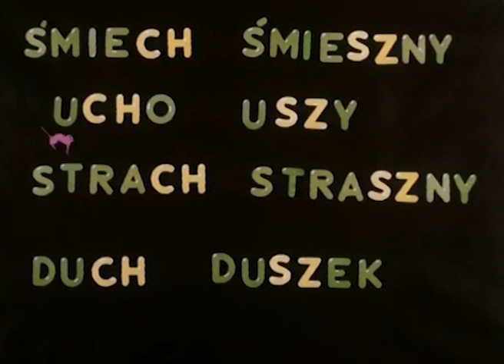BASZTA DUCHÓW - LITERKOWE POTYCZKI | Animacja dla dzieci | reż. Roman Huszczo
Reżyser: Roman Huszczo
Scenariusz: Grzegorz Miecugow, Hanna Bielawska